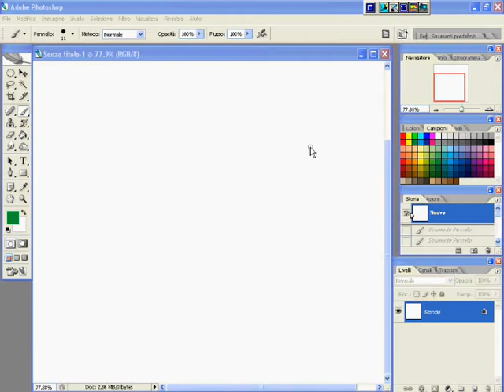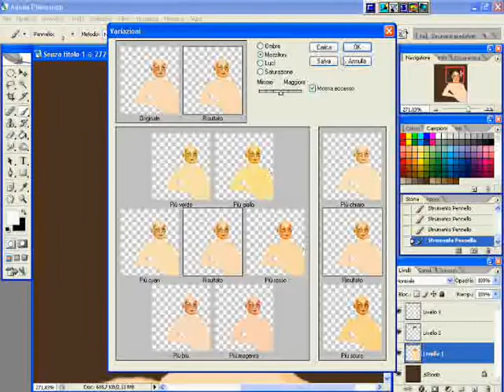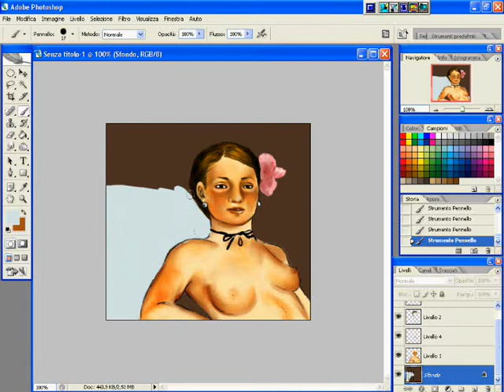tutorial photoshop - Olympia Manet - By SEM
L'Olympia di Manet digitalizzata e modificata XD ma sopratutto... ustionata dal sole =)

durata reale 40 minuti